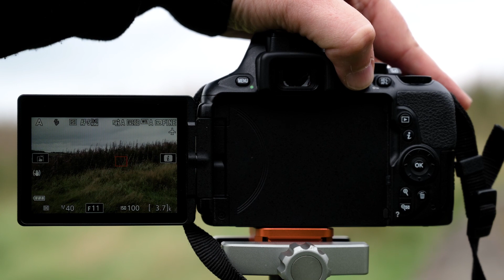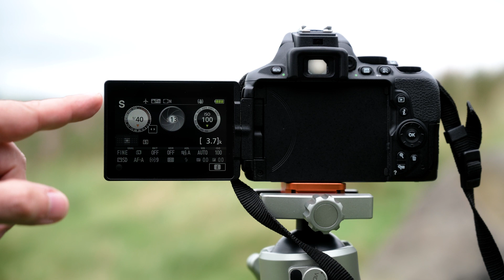Nikon School: Using the Nikon D5600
Neil Freeman, training manager at Nikon School UK, takes us through the key features of this camera body and where it’s best applied.

For more information on the Nikon School, to see what courses they offer, and how they can help you, visit their